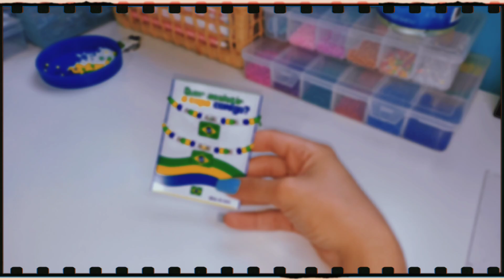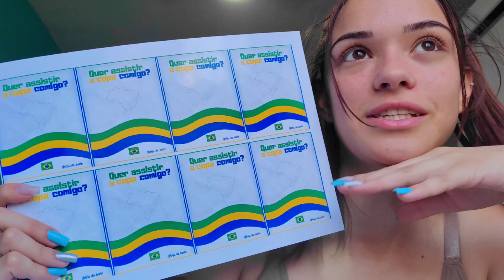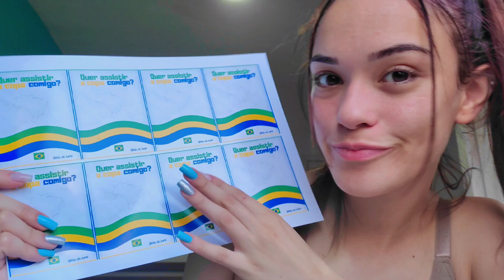DIY ACESSÓRIOS PARA A COPA PULSEIRAS, BRINCO E +🇧🇷☀️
NOME COMPLETO: Bárbara Eduarda Tararan
IDADE: 18 anos
SIGNO: Virgem

Que Deus te abençoe, obrigada por estar aqui no meu canal.😍🙏🏻